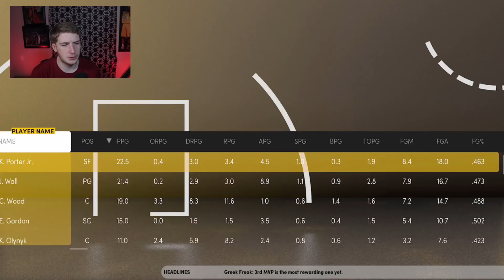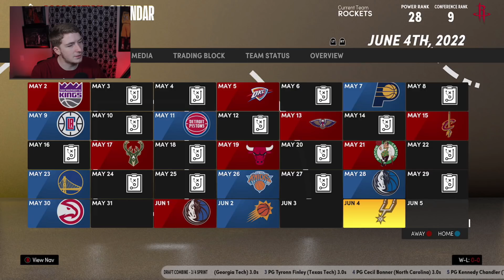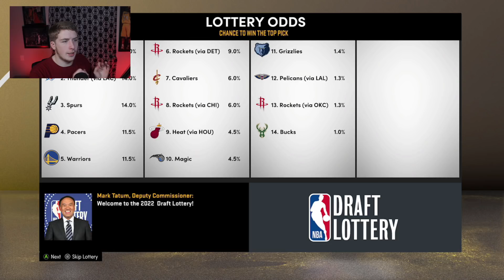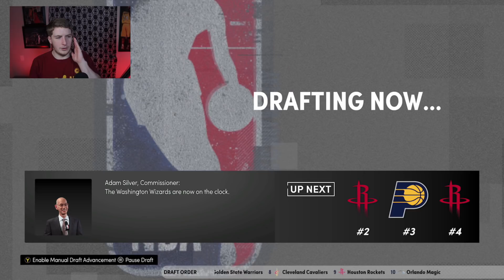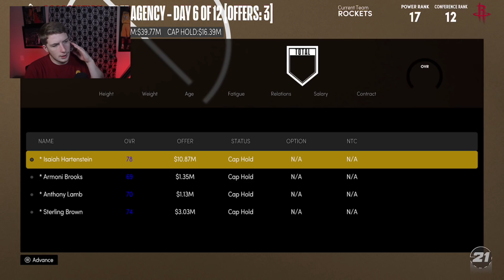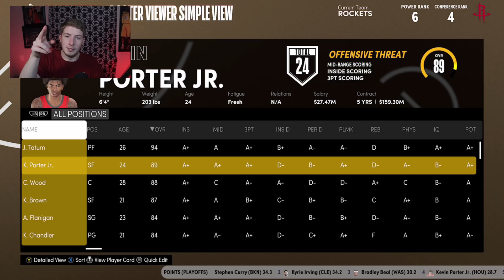REBUILDING THE ROCKETS AROUND KEVIN PORTER JR! (NBA 2K21)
The Houston Rockets have a star in the making on there hands as KPJ just dropped 51 points against a very good defensive team in the Milwaukee bucks which inspired me to Rebuild the Rockets around Kevin Porter JR!